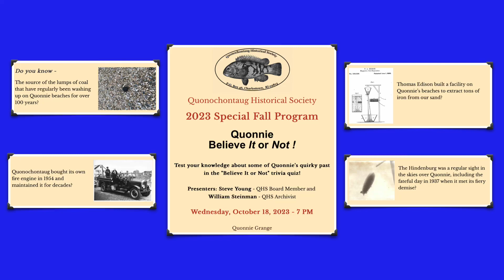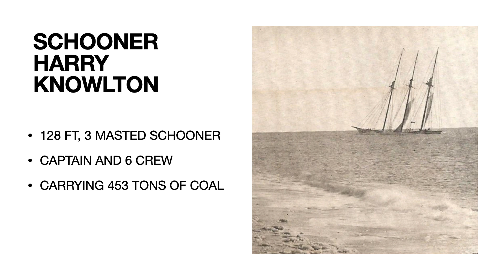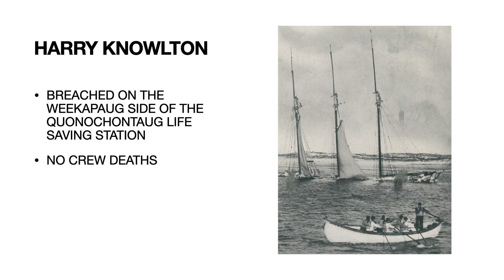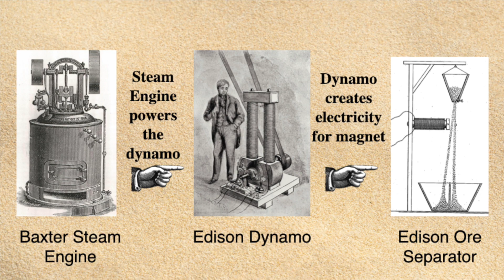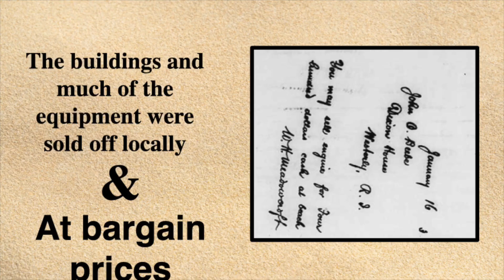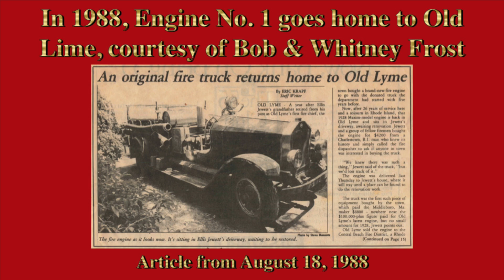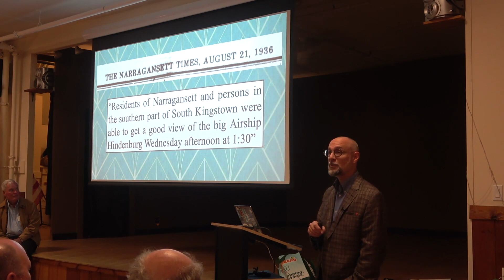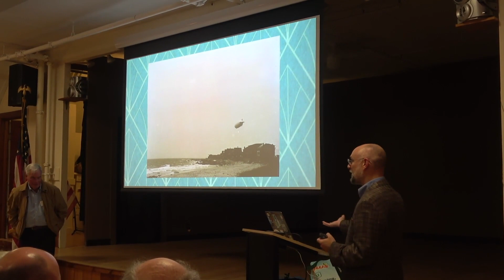Quonnie Fall Special Program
Quonochontaug Historical Society's program Believe It Or Not featuring Quonnie Quiz, Coal on Quonnie Beach, Thomas Edison at Quonnie, The Quonnie Fire Truck and the Hindenburg over Quonnie.